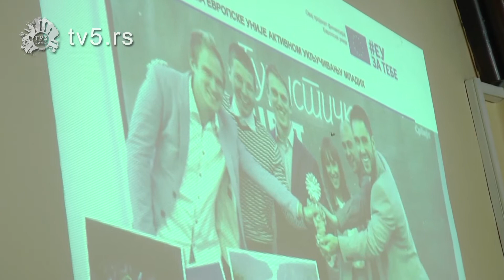TV 5 - "Mladi u turustičkoj industiriji"